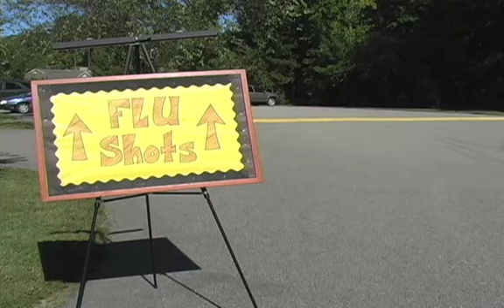Flu shots on the road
The Wilson County Health Department's drive-thru was Tuesday, Oct. 14, from 2-6 p.m. at Farmington Heights Church of God, which is located at 910 Raleigh Road. If you miss out on the drive-thru flu shots, an appointment can be made by calling the Wilson County Health Department at 237-3141.